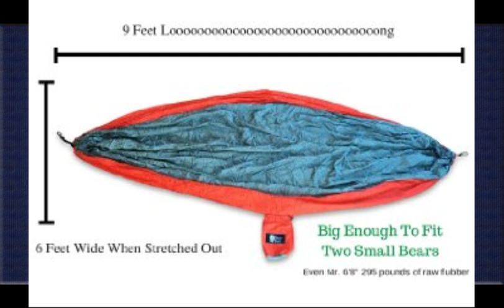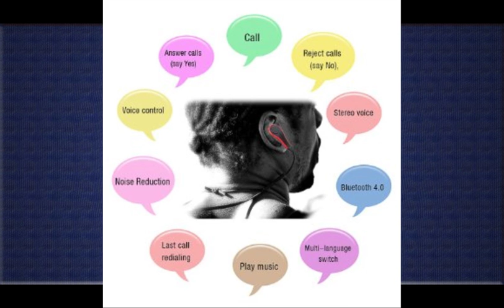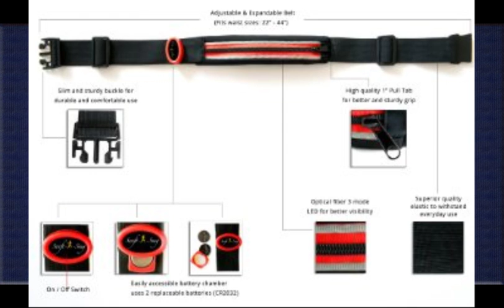Flashlight Reviews 2015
I'm a hammock camping enthusiast, and I've owned them all. ENO, Grand Trunk, Simple Life exct. I even made a few after not finding quite what I wanted. However, Bear Butt in quality and price far exceeds them all! I initially bought this hammock as a gift for my cousin and thought the write up was funny, but after trying it out I instantly put my  prized ENO hammock up for sale and purchased a Bear Butt, it's so practical and easy to use, perfect for beginners or experienced campers. I have done a lot of research on different hammocks, but not only does Bear Butt provide their personal number, they happily answered my paragraph of questions about their product as well! I put it up and took it down in under 10 minutes on my first try. Because of the size, it's easy to sleep diagonally without your legs falling asleep, I even slept on my side and wasn't uncomfortable. I spent a day playing in it with my cousin and we were both surprisingly comfortable and didn't feel smashed together at all, however I haven't tried spending the night with two people yet.Pros:Small, very lightweight, perfect for day trips/campingNice smooth material, better in my opinion than my original ENOStrong triple stitching, I felt totally safe with two people swinging around in itEasy to hang/take down, comes with separate durable ropes that make hang up a breezeThe packaging is humorous, I can't wait to show my friends with ENO's :)The hammock is bunched up and connected to the rope in a loop, which makes it harder to flip and easy to spread out to its full potentialLifetime Warranty!Cons: One of my good friends wanted to buy my ENO from me, I was all set to sell it but decided to show her her the Bear Butt instead.Read more ›.

1. #1 Double Parachute Camping Hammock By Bear Butt *START UP COMPANY "Shaking The Eagle Out Of The Nest Since 2015"
2. NEW RELEASE Sanabul Essentials Version 2 Ultra Light BJJ Jiu Jitsu Gi with Preshrunk Fabric
3. 2015 Newest Bluetooth 4.0 Wireless Stereo Earbuds with Noise Cancellation Sports Earphones Headphones, Say Yes...
4. Timex Women's TW5K907009J Ironman Sleek 50 Digital Display Quartz White Watch
5. Swift+n+Snug Runner Waist Pack With LED Lights For Safety + Best Running Belt + Fits iPhone 6 Plus, Galaxy S4,...